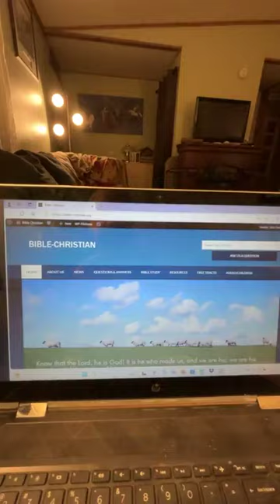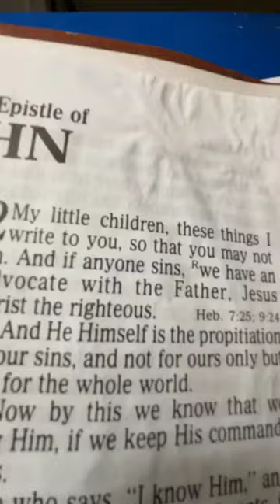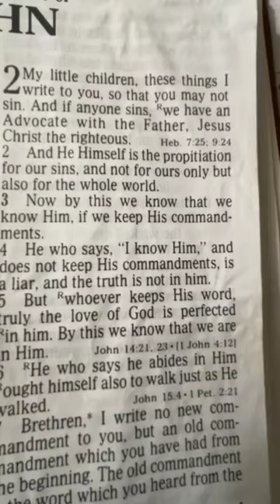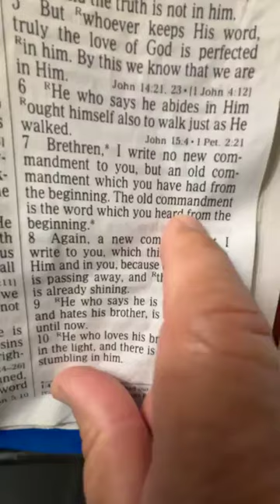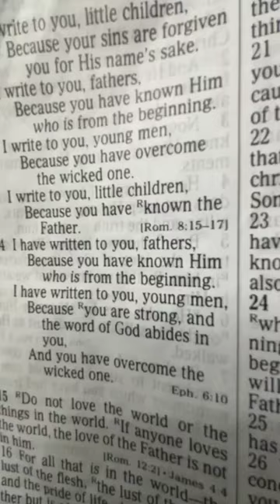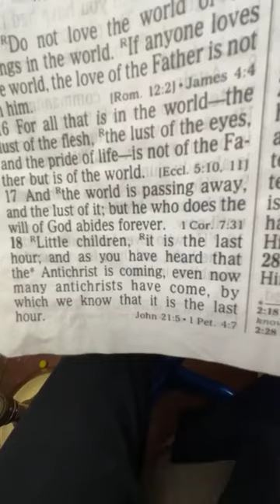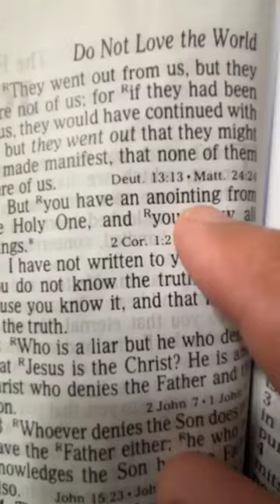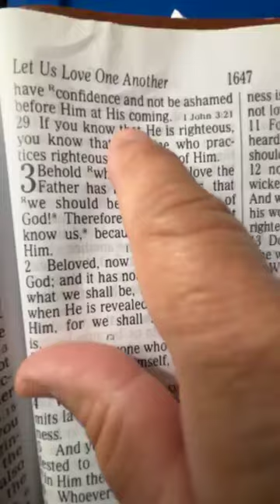1 John 2